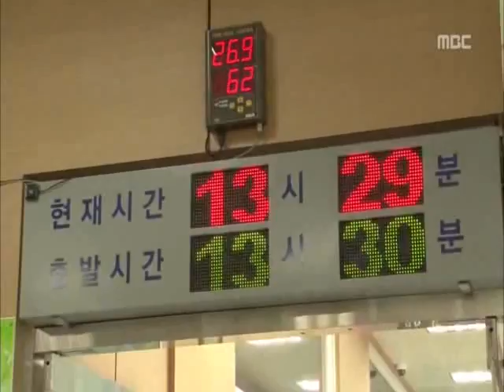전주MBC 8월 9일 테마기행길